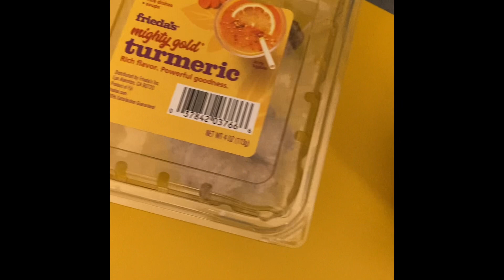How I kill a cold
Anytime I feel a cold coming on, I make this recipe in my juicer and I helps so much.